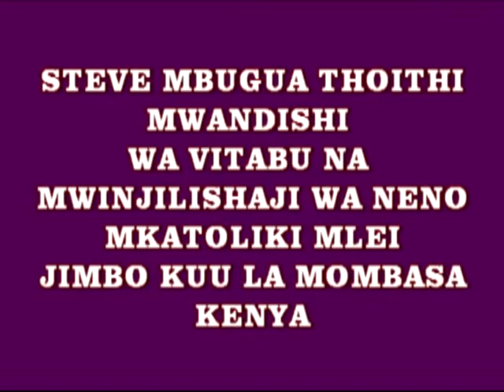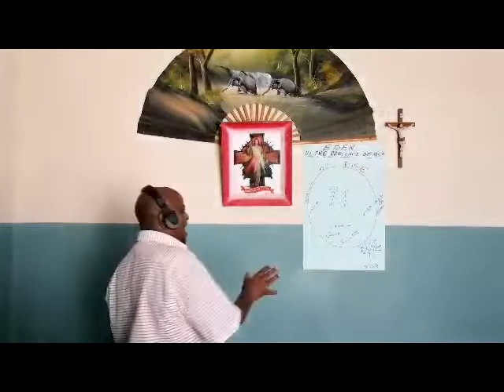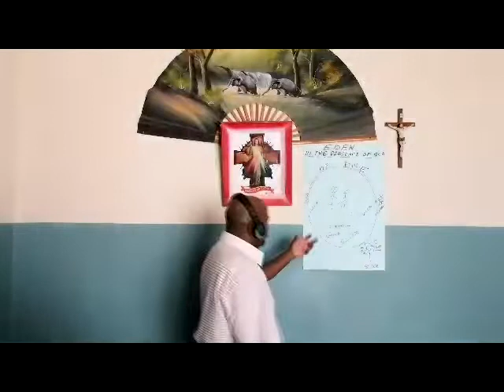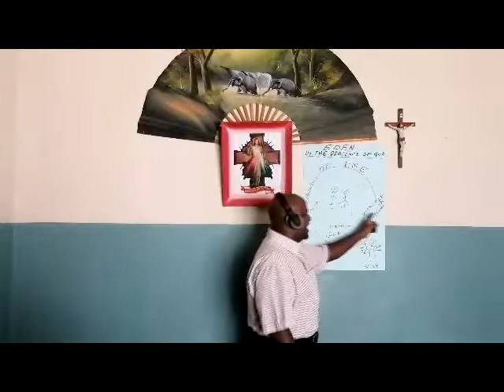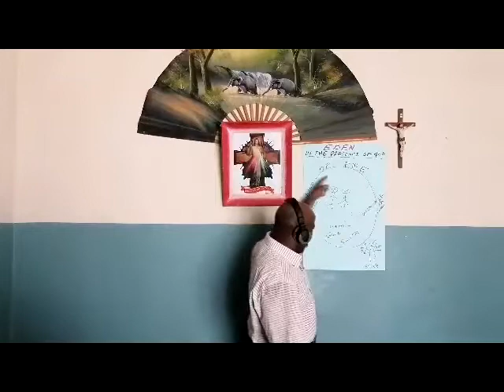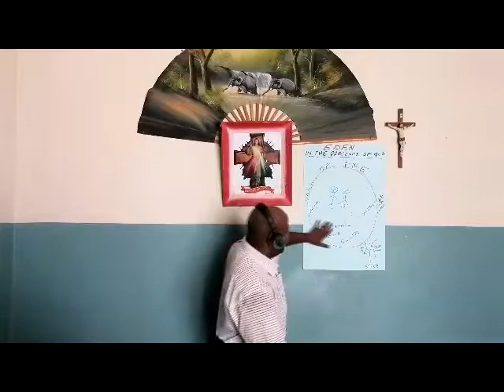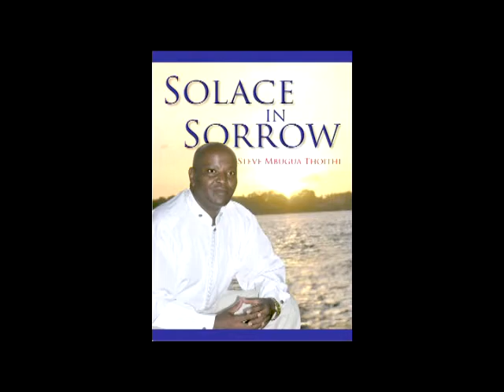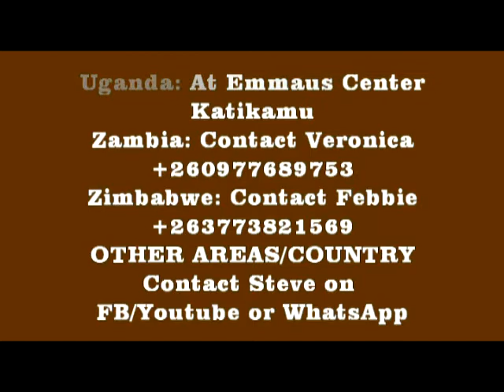ADUI MJANJA (Steve wa Yesu)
2 Wakorintho 11:14-15
Wala si ajabu, maana hata Shetani mwenyewe hujisingizia kuwa malaika wa mwanga! Kwa hiyo si jambo la kushangaza ikiwa na hao watumishi wake wanajisingizia kuwa watumishi wa haki. Mwisho wao watapata kile wanachostahili kufuatana na matendo yao.